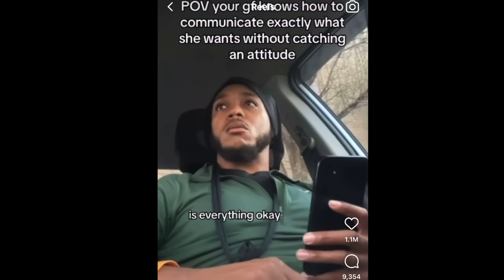She hit him but He believes in Equality..